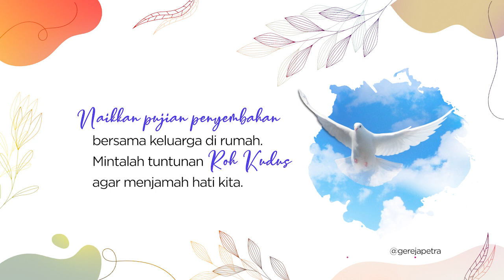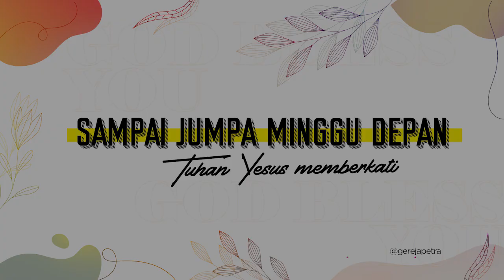Petra Kids Online 01 Mei 2021